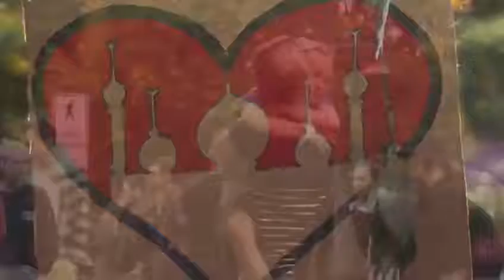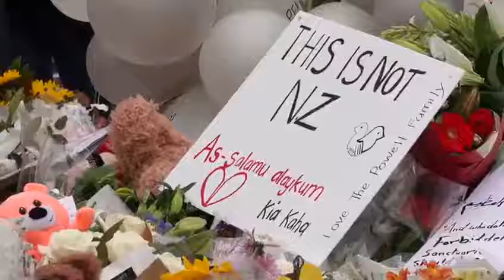🇳🇿 New Zealand remembers the 50 people killed in last Friday’s ChristchurchMosqueAttacks.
Need Your Support to Spread📖

🇳🇿 remembers the 50 people killed in last Friday’s ChristchurchMosqueAttacks. @BBCWorld put together the tributes paid over the past week.

クライストチャーチのモスクでの銃乱射事件から1週間。BBCチームが撮影した犠牲者追悼の映像をまとめました。

🇳🇿 remembers the 50 people killed in last friday's ChristchurchMosqueAttacks . @BBCWorld A week after a shooting fire at a mosque in Christchurch. We summarized the images of the memorial to the victims taken by the BBC team.